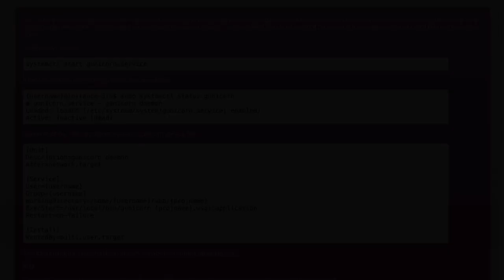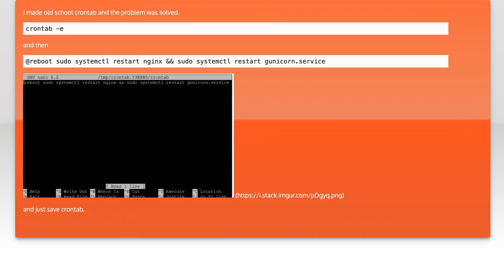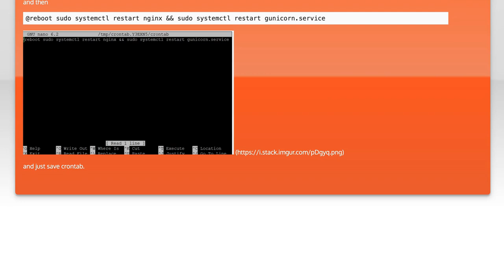gunicorn does not start after boot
linux: gunicorn does not start after boot

Related to: linux, django, web-services, nginx